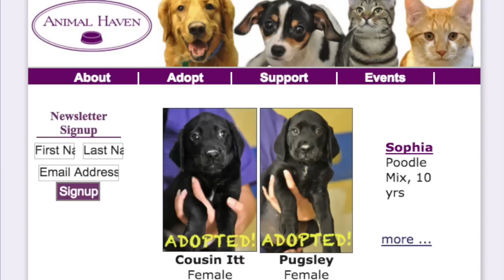Puppy Reunion with Siblings Four Years After Adoption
Samo was adopted from the Animal Haven Shelter in Soho by my boyfriend (now husband) and I four years ago. On March 6, 2016 we organized a reunion with her and her siblings. She hadn't seen them since we adopted her at 8 weeks old.

We were able to contact half of the pack who made it to the reunion at Happy Paws in NYC, where we shared stories about similarities, likes and dislikes, their health history and their taste in food (they're all foodies). Some love sticks, some love swimming, other's hate it. And they've all eaten something they shouldn't have at some point (paint, muffins, raw bacon, nuts, fortune cookies)! I really do believe the dogs knew they were family.

At the shelter the dogs were called "The Adams Family" litter so they all had names from The Adams Family. Samo's name was originally Pubert. We were able to meet Hunter (formerly Uncle Fester), PJ (formerly The Thing) and Oreo (formerly Gomez).

I made this video to share her story and spread awareness for adoption! Every day is better with Samo in it!

*All profits I recieve will be donated to the Animal Haven Shelter